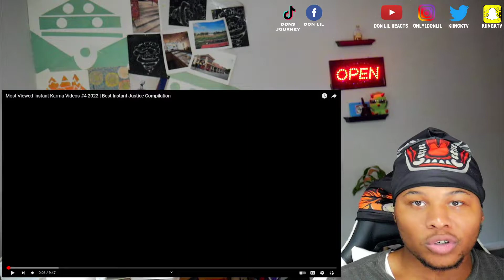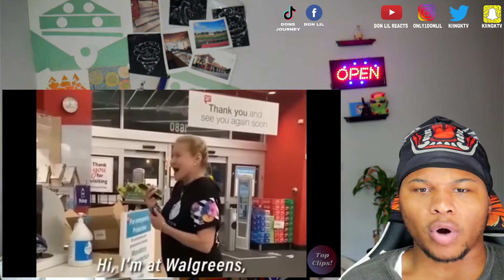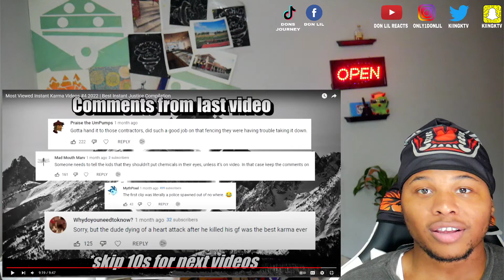20 FUNNIEST MOMENTS CAUGHT ON LIVE TV